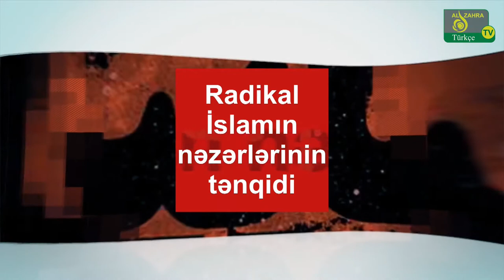Xilaskarlar (4): Dr. Səid Muradi, 2020